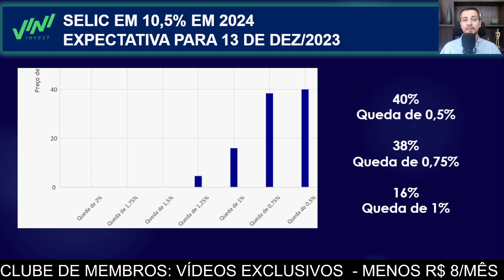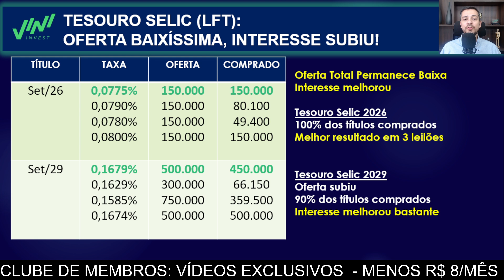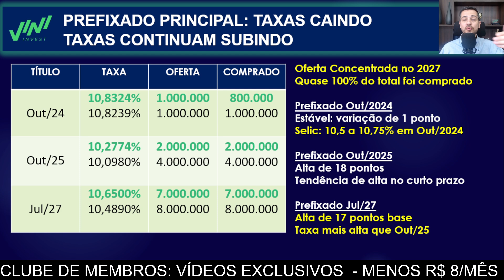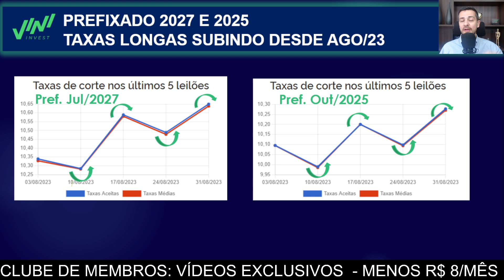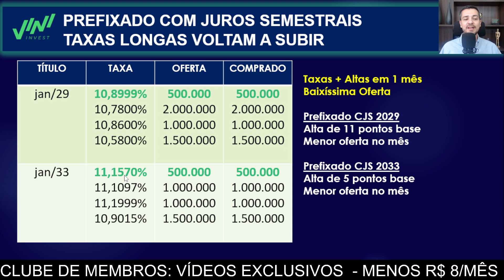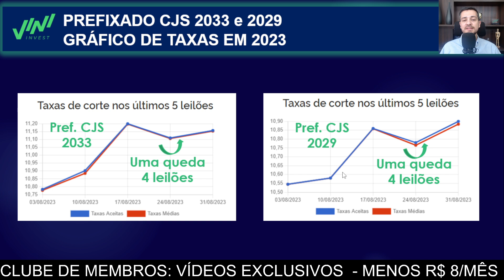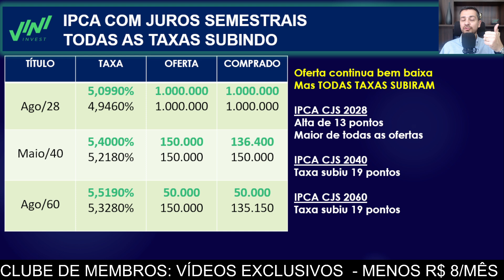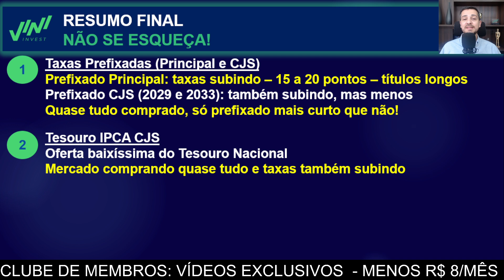🚨 MELHORES TAXAS NOS PREFIXADOS E NOS IPCAs, MAS SELIC EM QUEDA? COMO EXPLICAR? HORA DE COMPRAR?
Conheça as MELHORES TAXAS de todos os Títulos do Tesouro Direto, além de mais DE 80 VÍDEOS já gravados e 2 NOVOS VÍDEOS por semana, por menos de R$ 8 reais por mês!

1) Acesso vitalício aos vídeos, lives e materiais de estudo
2) Atualização gratuita do conteúdo
3) Lives de Mentoria
4) Grupo exclusivo de Alunos no Telegram
5) Disponibilização de todas as planilhas do Canal
6) Painel do Tesouro Direto gratuito até 2023
7) Desconto para o Clube de Membros e Alunos de Outros Cursos
8) Pagamento em até 12x

📊 LUCRO MÁXIMO NA RENDA FIXA
Aprenda tudo sobre a Renda Fixa: Tesouro Direto + Marcação a Mercado, CDB (prefixado, pós-fixado, IPCA), LCI, LCA, CRI e CRA, além dos Ciclos de Mercados!

🎯 SEGREDOS DO TESOURO DIRETO
Você pode ganhar mais de 30% ao ano investindo no Tesouro Direto. Conheça as características dos títulos e como aproveitar no Tesouro Direto com a Marcação a Mercado

🎁 INVESTIMENTOS INTERNACIONAIS
Já pensou em investir nos EUA tendo renda em dólar + rentabilidade com a renda fixa ou a renda variável? Ajudo você desde a escolha da corretora, abertura da conta e característica dos investimentos.

🏆 MENTORIA FINANCEIRA
RETIRE TODAS AS SUAS DÚVIDAS sobre investimentos, entenda o mercado financeiro e PREPARE-SE para aproveitar as oportunidades de investimentos na crise financeira que está chegando em uma videoconferência de 1,5 hora